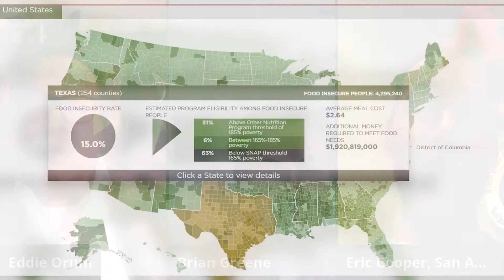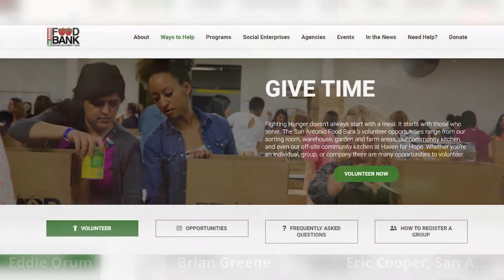AARP Texas, Food Bank, and COVID-19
To say the pandemic changed our lives is a major understatement.  Many lost their jobs and that is causing major hardships. Paying utilities and even buying food has become concerning to a lot of Texans including the most vulnerable populations. In response, AARP Texas has donated nearly $18,000 to support food banks across the Lone Star State.

Some of those funds went to the Houston and San Antonio Food Banks. During the AARP Texas Prepare to Care Podcast, Brian Greene, President, and CEO of the Houston Food Bank and Eric Cooper, President and CEO of the San Antonio Food Bank spoke to host Eddie Orum about the need for food and donations, where donations will go and who can access this service.

Listen to more Prepare to Care Podcasts